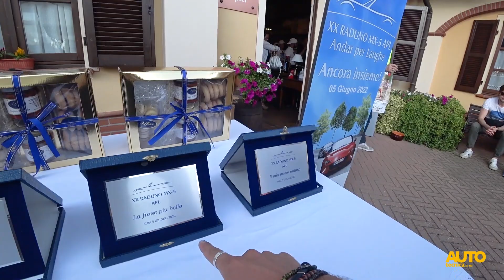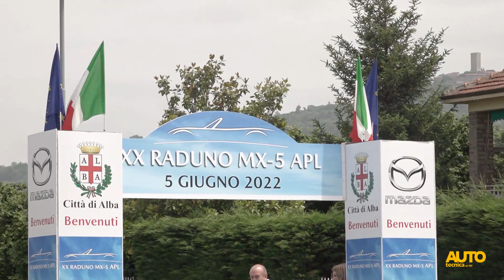Mazda MX-5: 120 vetture per la XX edizione del Raduno Andar per Langhe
Abbiamo partecipato al raduno di MAzda MX-5 Andar per Langhe, che è giunto alla sua ventesima edizione:  ben 120 auto e una marea di persone per il raduno MX-5  più seguito in Italia.